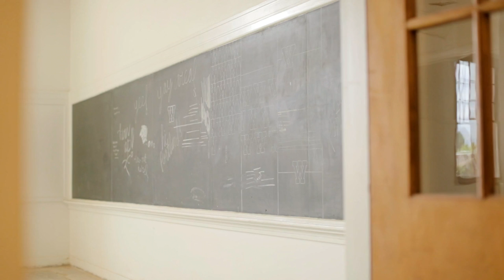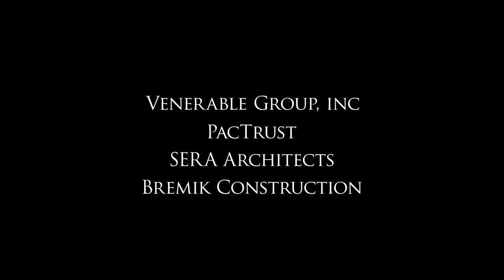Washington High School: A Renovation, A Legacy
Bremik Construction teamed with Venerable Properties, PacTrust, and SERA Architects to fully renovate the abandoned iconic Portland landmark into an active commercial anchor for the Central Eastside and Buckman neighborhood. The 116,000 sf building underwent renovations on all four floors, creating unique spaces for creative office use and retail. The project team restored the existing 800-seat auditorium as a performance/event space for Mississippi Studios and added a rooftop deck with priceless views of the city.